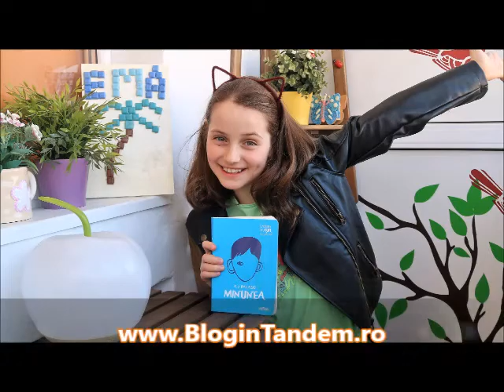Cartea MINUNEA - Recomandare de lectură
Cartea MINUNEA a stat la baza filmului cu același nume. Ar trebui citită de copii & adulți,  pentru a înțelege ce este în sufletul unui copil atunci când alții râd de el. Este una din cărțile de suflet citite în ultima vreme și o recomandăm celor peste 7-8 ani.